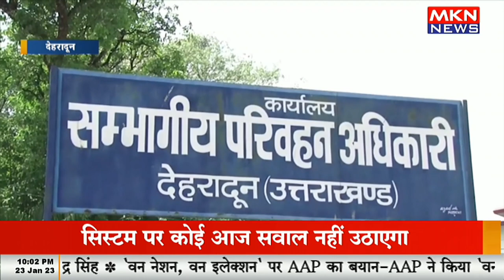सड़क हादसों में 2021 के मुकबले 22 में बेतहाशा वृद्धि